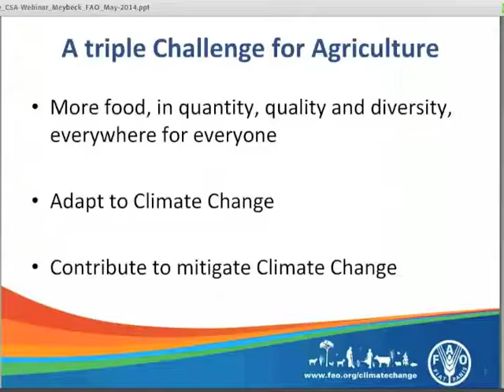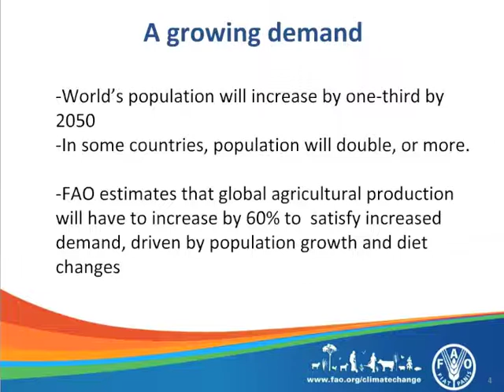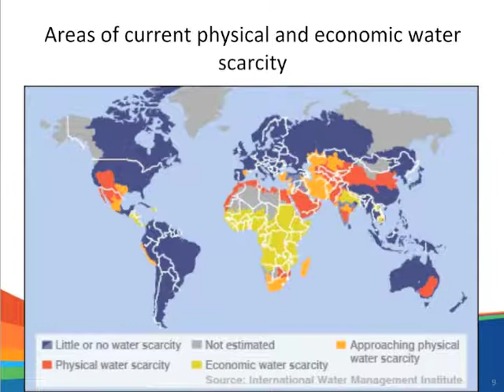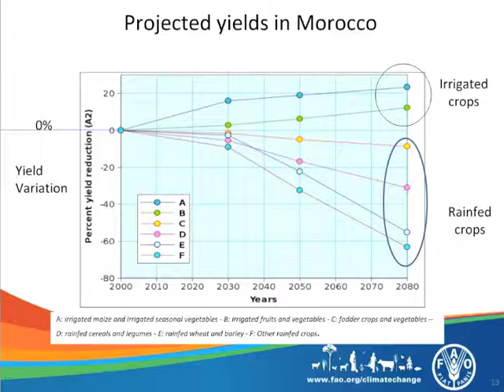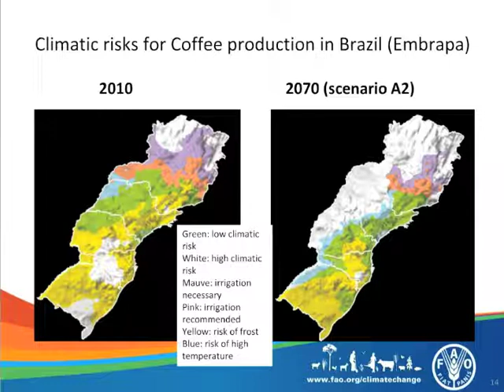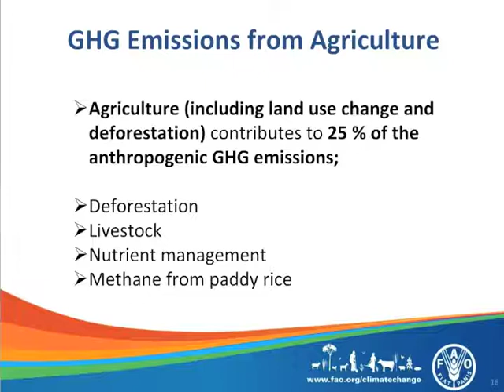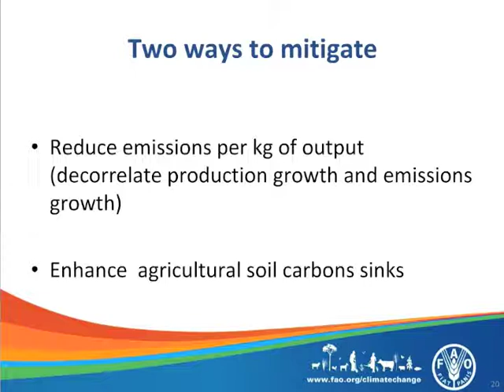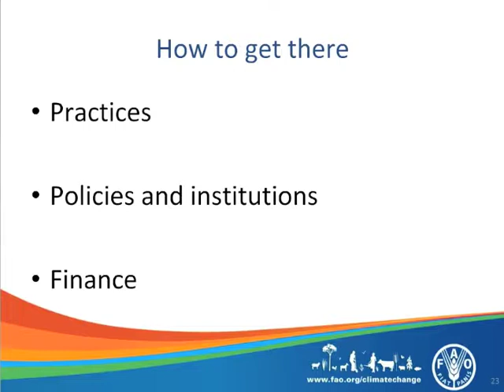Why climate-smart agriculture – Alexandre Meybeck, FAO (part1)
Alexandre Meybeck, FAO, provides a definition of Climate-Smart Agriculture (CSA), explaining its origins. He makes a case for why climate change affects agricultural production, as well as food and nutrition security. Meybeck argues that there is a triple challenge for agriculture, and that efforts need to be made to ensure CSA, in order to ensure food and nutrition security.

The presentation was part of a learning event on Climate-Smart Agriculture organized by the Climate change, Energy and Land Tenure Division of the Food and Agriculture Organization of the United Nations (FAO) in May 2014.

[This is the first of a two-part webinar. The second part is the Question and Answer session]